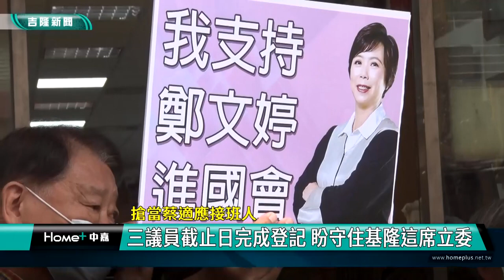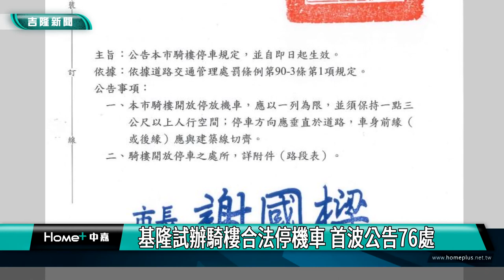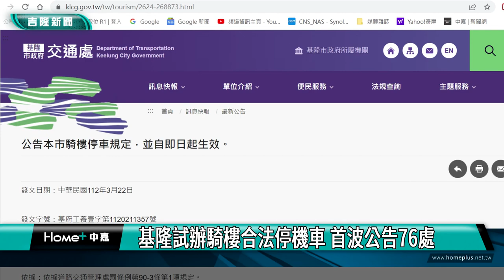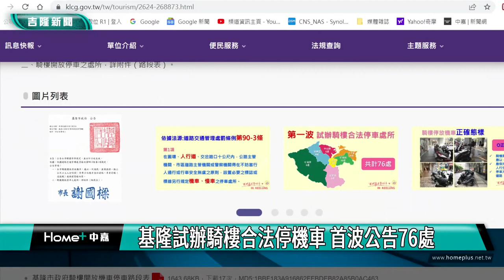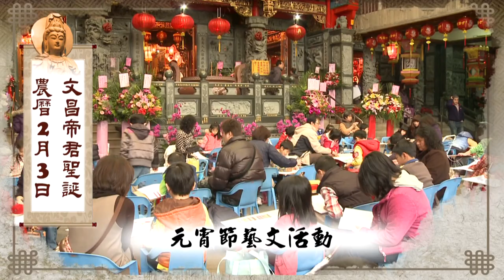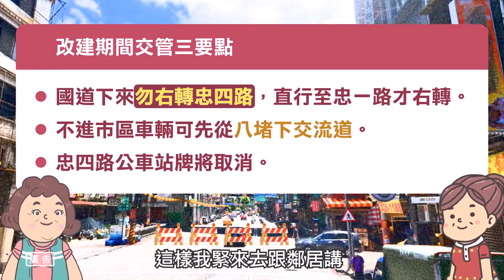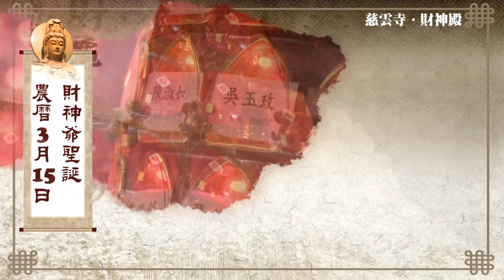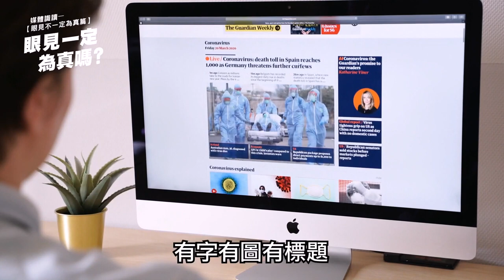中嘉基隆新聞-20230327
00:20 搶當蔡適應接班人-三議員截止日完成登記 盼守住基隆這席立委
05:00 謝國樑邀許效舜NONO 深化基隆文化觀光軟實力
09:48 法國郵輪首航基隆港  11天要價26萬元
15:03 「市海再生平台會議」  謝國樑勉合作共好
18:43 基隆試辦騎樓合法停機車 首波公告76處
24:43 歷史建築稅單爭議 鄭文婷會勘處理

臉書追起來
Home 中嘉- 吉隆有線電視

趣聞不漏接
吉隆官網(中嘉新聞)

喜歡看電視?